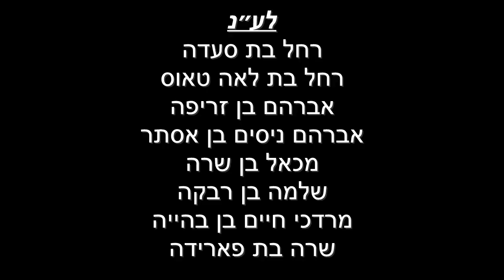פרשת ויגש עם הרה'ג רבי יעקב פרץ שליט''א | ה׳תשפ״ג